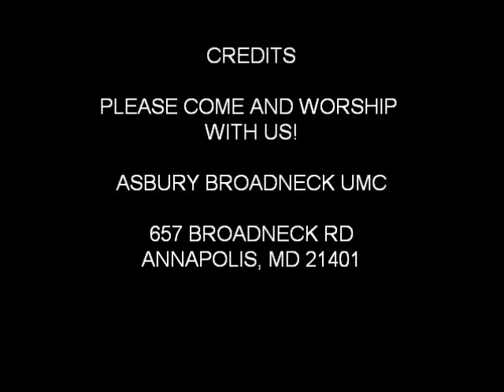My Movie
rev tillett